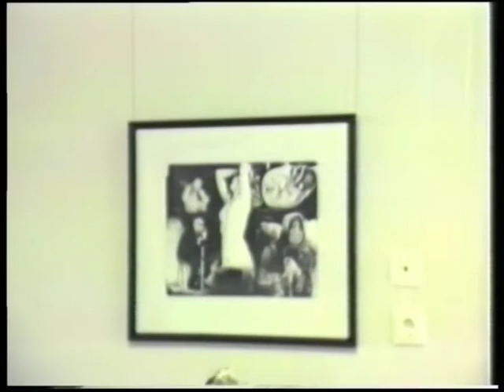Szük Norbert festőművész 20 évesen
Szük Norbert festőművész-Horváth Ákos grafikus-Máhr Géza szobrászművész közös kiállítása
A kiállítást Fábián György újságíró nyitotta meg